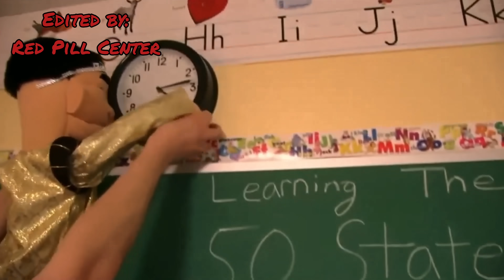Salty 304 tries to shame Myron but FAILS miserably. Myron Cooked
Clip is from the "Fresh and Fit Podcast" shout out to them.